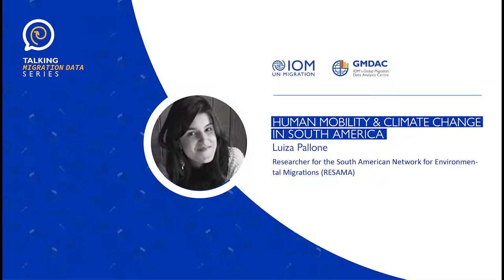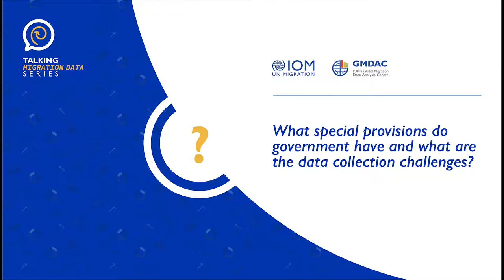Human mobility and climate change in South America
Description: Luiza Pallone, Researcher at the South American Network for Environmental Migrations (RESAMA), shares her views on human mobility and climate change in South America.